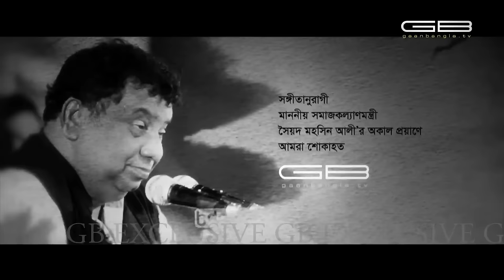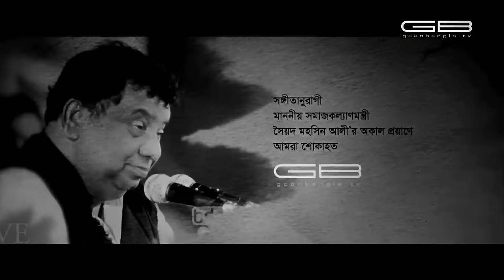GB EXCLUSIVE HIGHLIGHTS with SYED MOHSIN ALI M.P [ Honorable Minister , Ministry of SOCIAL WELFARE ]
hosted by FARZANA MUNNY
 Copyright : ONE MORE ZERO COMMUNICATIONS